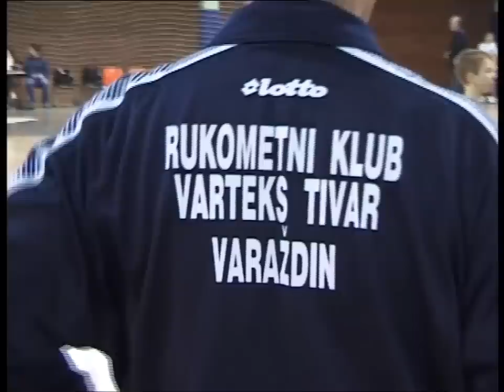Ucenje igranja rokometa - 1.del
1.del filma kako učiti rokomet.

Jean Michel Jarre: Oxygene Part IV
Vangelis: Chariots of Fire
Kraftwerk: Das Model
Enigma: Return to Innocence
Alan Parsons Project: Lucifer